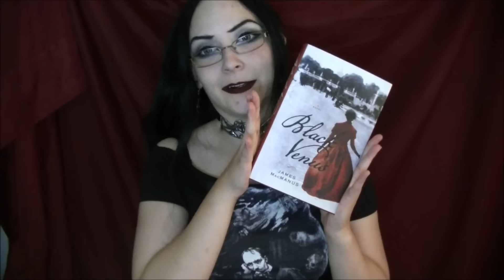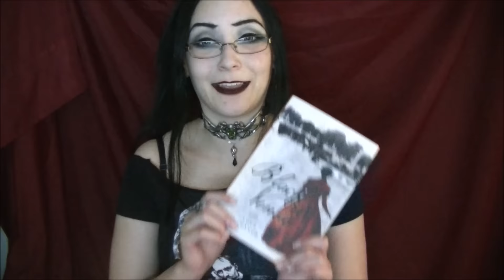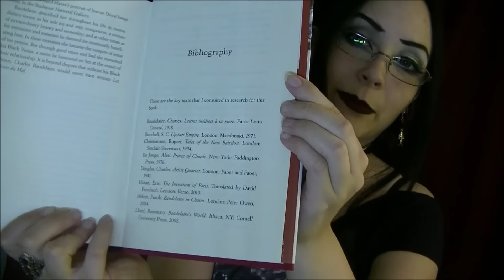Goth Book Reviews: Black Venus by James MacManus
Oxford World Classics Edition of The Flowers of Evil translated by James McGowan:

If you would like to send me "love and happiness", please private message me and I will give you my mailing address.
Links!